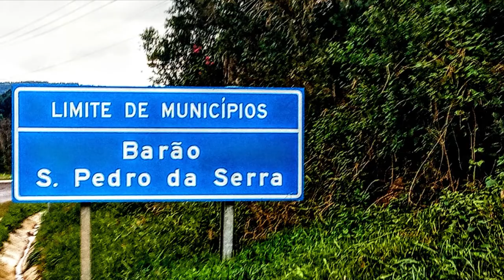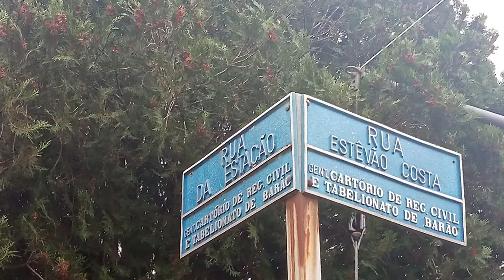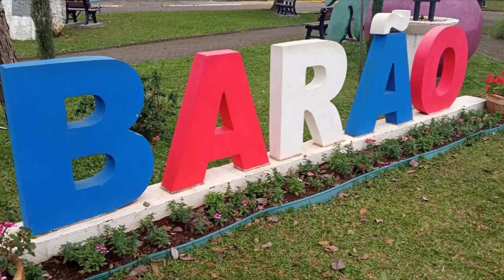BARÃO RS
Desmembrado de Salvador do Sul e Carlos Barbosa, Barão emancipou-se no dia 12 de maio de 1988, o município tem sua denominação ligada a ferrovia, construída no início dos anos 1900 para ligar Montenegro a Carlos Barbosa.